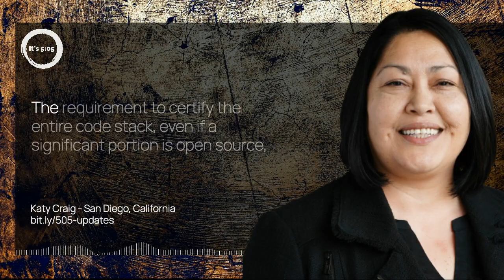Cyber Resilience Act: Save Open Source!. August 18, 2023 story by Katy Craig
Full episode available on your favorite podcast platform: /

The European Union is currently advancing the Cyber Resilience Act (CRA), a legislative measure that could spell trouble for the open source software community. This act aims to enhance software security, but might inadvertently endanger the ethos of open source development.

The CRA’s intention to enforce industry best practices in software design, development, release, and maintenance has sparked concerns among open source proponents. The Act seeks to ensure software security through various means, including a self-certification process and mandatory certification and auditing for critical software.

The Act’s provisions could place a burden on open source projects, potentially leading to increased costs and complexities. Despite efforts to secure exemptions for open source software within the context of the community, these attempts haven’t been successful. This points to the EU’s intention to extend the CRA’s regulations to open source foundations.

While the EU recognizes the importance of open source in driving innovation and development, it also emphasizes the need for accountability and security. The requirement to certify the entire code stack, even if a significant portion is open source, could disproportionately impact small- and medium-sized businesses.

The open source community is sought to ensure exemptions for open source software that is used within open source projects. However, the EU’s stance indicates that the CRA scope is intended to extend across all types of software, including open source projects that are deployed in commercial environments.

The CRA, although aiming to enhance software security, raises questions about the future of open source development within the EU. As the Act advances, it’s critical for the open source community to engage with policymakers to strike a balance between security measures and the principles that underpin open source collaboration.

Of the CRA’s implementation could shape the landscape of open source software development in the EU for years to come.

This is Katy Craig. Stay safe out there.